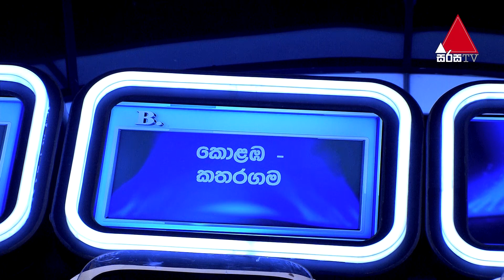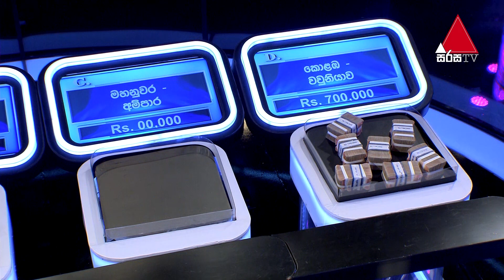රට වටේ ගිහින් තියෙන්න ඕන මේවට උත්තර දෙන්න | Five Million Money Drop S2 | Sirasa TV